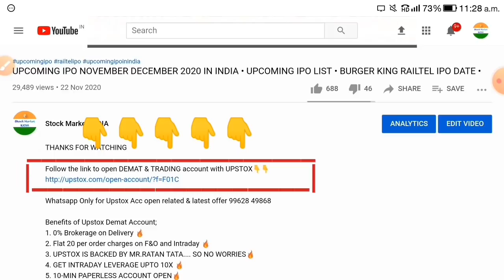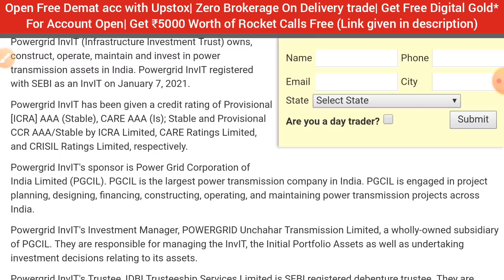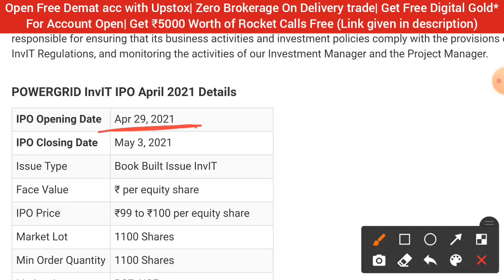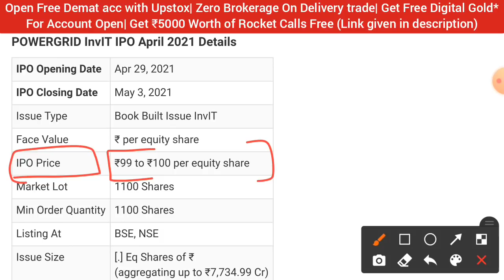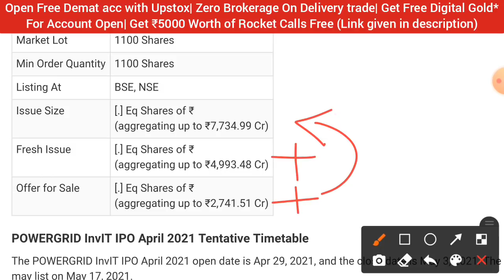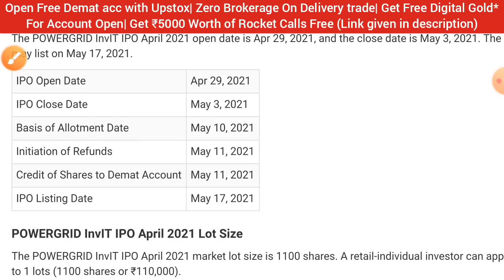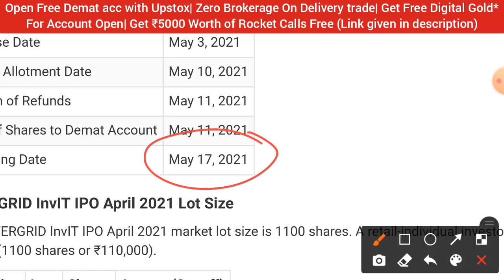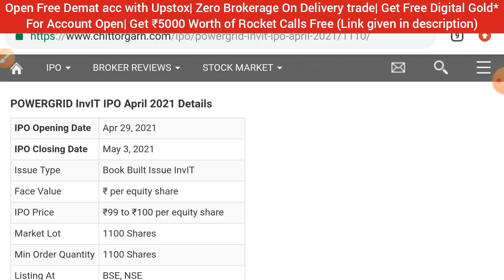POWERGRID INVIT IPO • POWER GRID INVIT IPO REVIEW GMP DETAILS • UPCOMING IPO 2021 • NEW IPO COMING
🏏Open A Zero Balance Account With IndusInd bank 3in1Acc in 5-Mins get [Titanium card]🏏

1.ZERO 0% Brokerage on Delivery Trade 🏏
2.Flat 20 per order charges on F&O and Intraday 🏏
3.UPSTOX IS BACKED BY MR.RATAN TATA 🏏 😀
4. 30+ Lakhs happy clients With Upstox 🏏
5.GET INTRADAY LEVERAGE 5TIMES 🏏
6. 10-MIN PAPERLESS ACCOUNT OPEN 🏏
7.OPEN WITH THIS LINK *GET 1-MONTHS PREMIUM ROCKET CALLS WORTH OF 5000/- FREE! FREE! FREE!* 🏏🏏🏏👇👇👇

[If you have recently opened Account Upstox And Looking For Better FREE Service] i.e educational stuffs or software singal, or Free surprise Gifts!!! Then Quickly raise a ticket to Mapp under US!
Once done.. plz share ticket id with us in WhatsApp!

railtel IPO
nureca IPO
nureca limited IPO
nureca IPO review
nureca IPO GMP
Brookfield reit IPO
Brookfield reit IPO review
irfc IPO